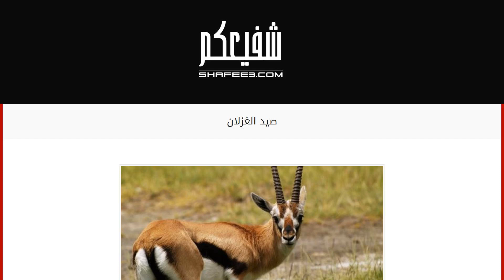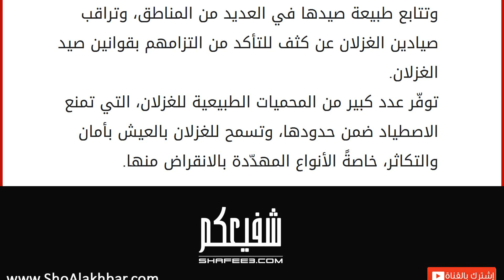صيد الغزلان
إقراألمقال كاملا :
محتويات
١ الغزلان
٢ صيد الغزلان
٢.١ الأسباب
٢.٢ الأضرار
٢.٣ حمايتها من الصيد الغزلان
ينتمي حيوان الغزال إلى صنف الثديات شفعيات الأصابع، وتتبع في تصنيفها البقريات وبالأخص الظبائيات، ويعتبر الغزال في علوم الحيوانات من الظبائيات جميلة مظهر، ويظهر جمال الغزال في رسمه الخارجي الجميل وعيونه الواسعة، بالإضافة إلى رشاقته واللطف الذي يمتاز به أثناء التعامل معه، كما ذكر الغزال في العديد من القصائد الشعرية كوصف للفتيات الباهرات الجمال، ويرجع أصل لفظ غزال إلى اللغة العربية ، والتي حرفت إلى اللغة اللاتينية والعديد من اللغات العالمية، وتعيش معظم أنواع الغزلان في غابات السافانا في إفريقيا، وبعض المناطق الواقعة في الصحراء الكبرى كليبيا والجزائر، وفي عدد من المناطق في المغرب، والصحاري الآسيوية. صيد الغزلان
الغزلان من الحيوانات الأليفة التي لا يمكن أن تبادر بمهاجمة الجنس البشري، إلا في حالات نادرة تتعرّض في